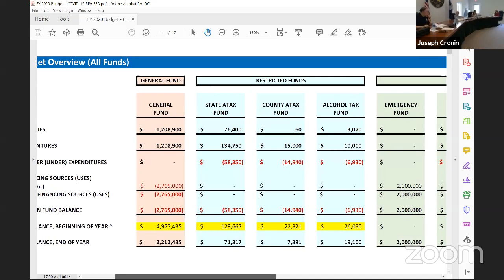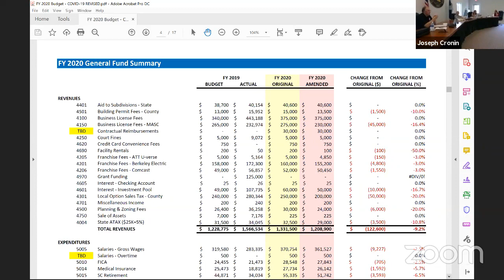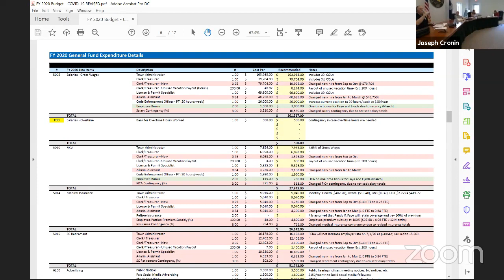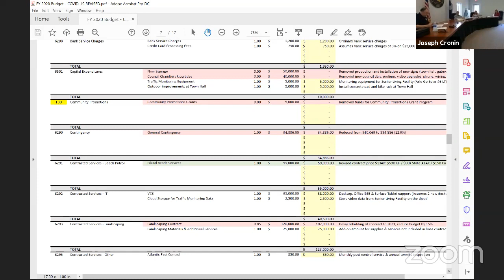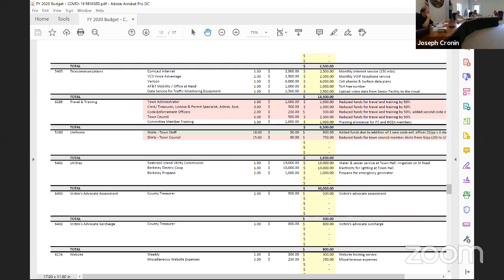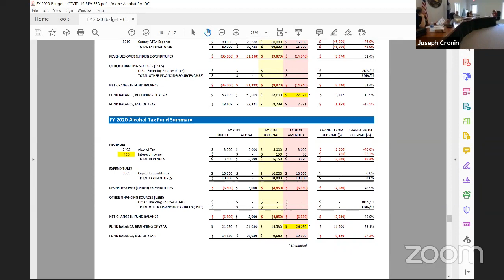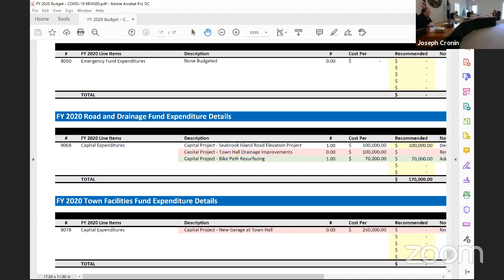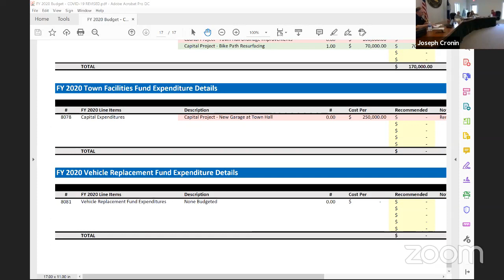Town Council Budget Workshop - 06-03-2020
Seabrook Island Town Council Budget Workshop: 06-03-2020 at 12:30 pm. If calling in, please place your phone on MUTE.